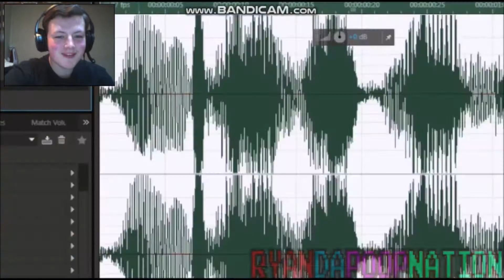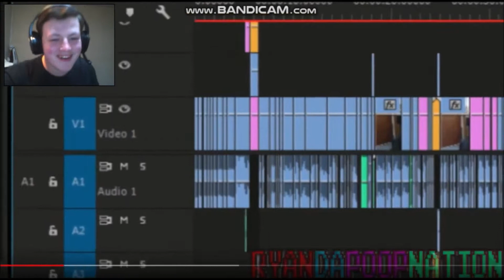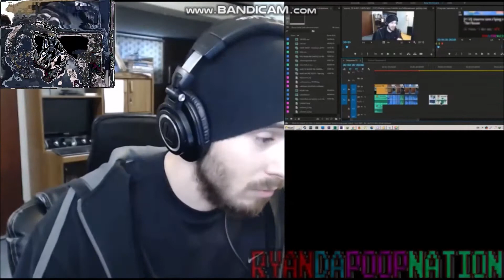GUESS WHO'S BACK: Willow Reacts To [YTP] Charmx brings back DramaNow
this includes the return of the fiend!

this was a classic video from last year